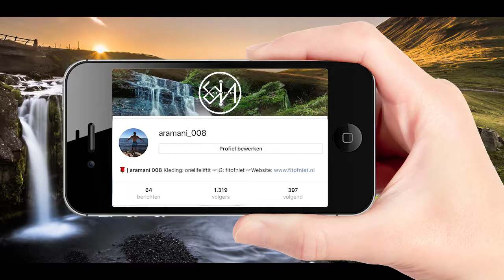Cinematic Video - Family BBQ (Test Footage)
My first cinematic video, a family BBQ (trying to achieve THE cinematic film look).

I want to improve my video editing, stabilization (yelangu s60t steadicam), storytelling and color grading skills. So, any advice is more than welcomed.

Peace✌️